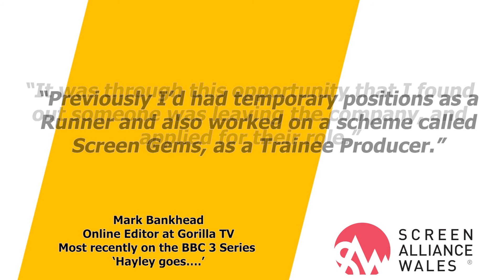Mark Bunkhead - First Job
We are often asked "What is the way to get a job in TV or Film?"

In reality, there are so many diverse routes possible we couldn't ever give a simple answer.  What we have done however, is ask people already working in the industry to share their experiences, which can hopefully inspire the next generation.

This series of films, first shared via our twitter account @SAWeducation with new insights every Friday.

In this film, we thank Mark Bunkhead of Gorilla TV for his contribution.